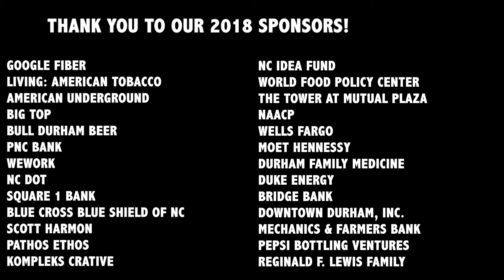Black Wall Street: Homecoming 2018 Recap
Black Wall Street: Homecoming 2018 Recap - We hope to see you next year!